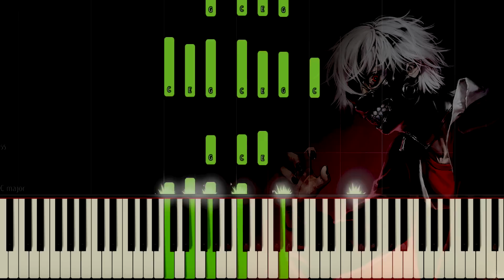Tokyo Ghoul - Licht und Schatten | Synthesia w/MIDI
Heres my Synthesia tutorial for my piano version of Licht und Schatten.

I am not the artist of the artwork

Go sign up to Flowkey It's a really awesome way of learning piano for those of you that can't, I'm using it right now to try and learn how to read music =D And in the future I will be doing some tutorials on there too!

Any donations would be really appreciated, any money donated will be used to get new instruments and other equipment to improve this channel =)